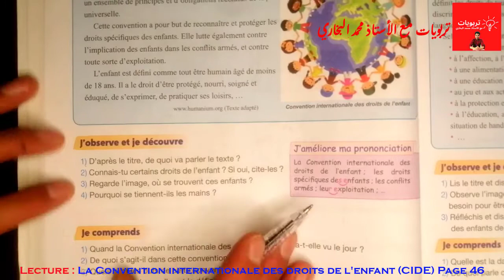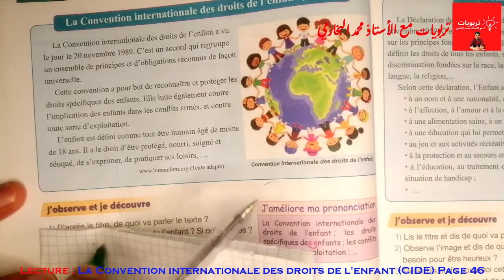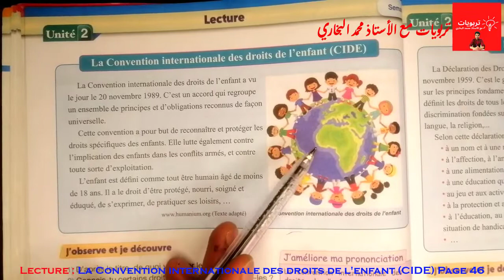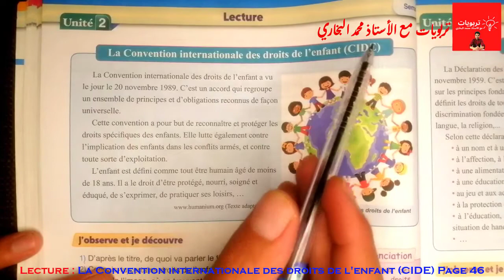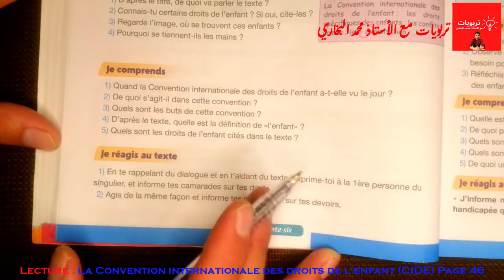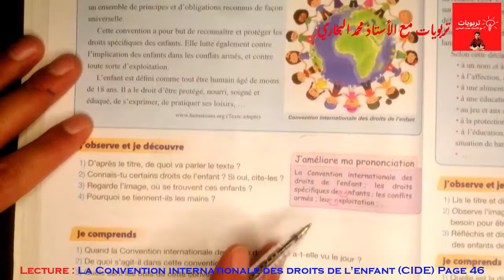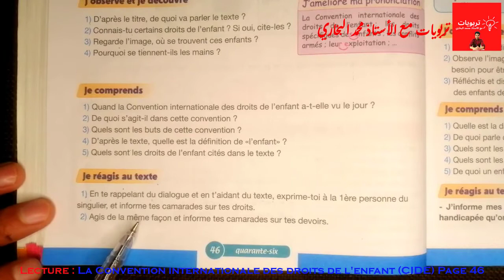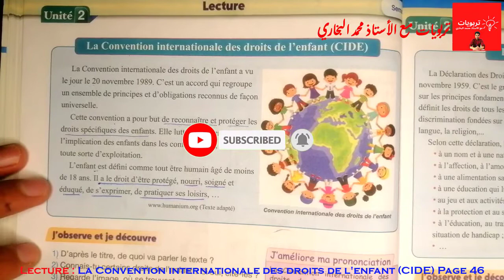Pour communiquer en Français 5AEP, Lecture : La convention internationale des droits de l'enfant P46